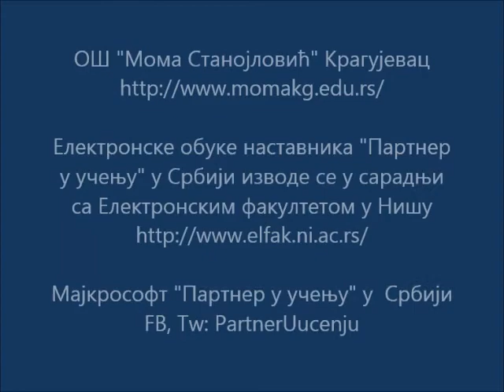Obuke nastavnika programa Partner u učenju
Obuke nastavnika programa Partner u učenju - intervju sa nastavnikom Miljanom Milojević iz OŠ "Moma Stanojlović" Kragujevac